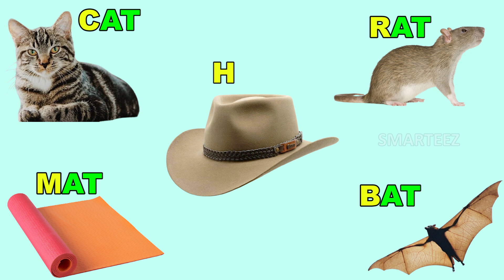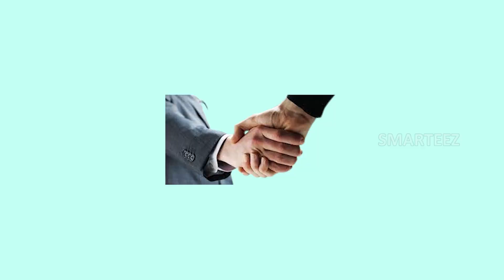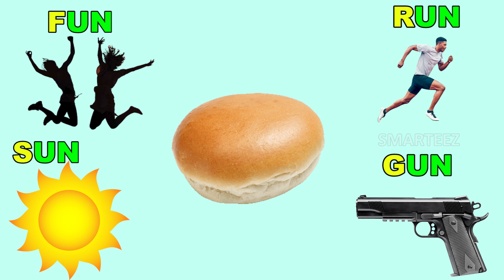One Syllable words with Phonics | Rhyming Words | Learning English | Kindergarten | Reading Skills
Hatching eggs

Best Learning Video for Toddlers teaching some rhyming words ending in AT, ET, IP, OG and UN. In this preschool learning video for kids, we teach several single syllable (one syllable words) ending with a few common two letters. Each set has five rhyming three letter words with Phonics. The eggs hatch and the chicken pops out, while the rhyming words are explained. This toy learning video for toddlers is a great, colorful way to teach kids simple words, concepts, and to recognize colors!

In this video, we teach using 3-D animation, with very cute and colorful baby sheep. There are plenty of visual elements for the kids, babies, toddlers, Pre KG young children, with music, kids songs, while learning many different colors.

We are an education video channel who apply the best techniques to teach kids of many basic concepts, in the age group between two to eight.